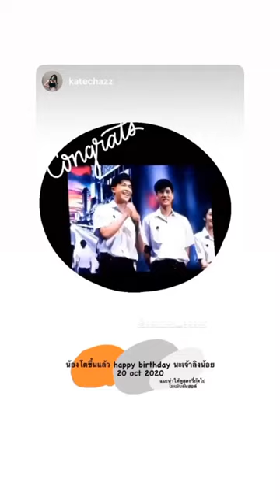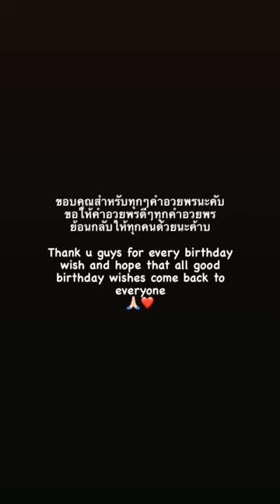Patrick Nattawat Finkler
October 20,2020
A compilation video of greetings to P'Pat